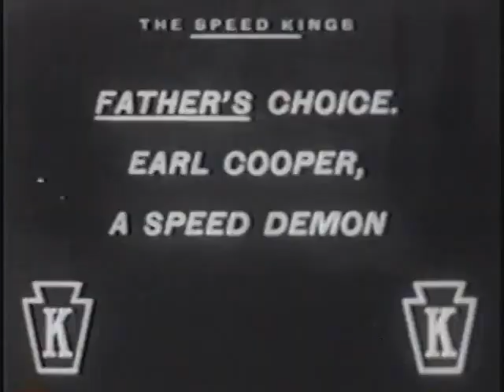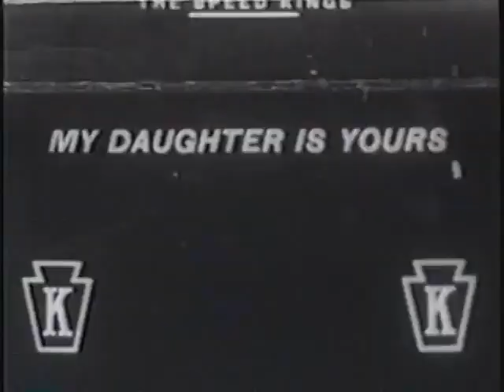The Speed Kings by Wilfred Lucas 1913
Action scenes of early automobile racing highlight this story of Papa's efforts to thwart Mabel's romantic infatuation with a race car driver.

Stars
Roscoe 'Fatty' Arbuckle, Mabel Normand, and Ford Sterling